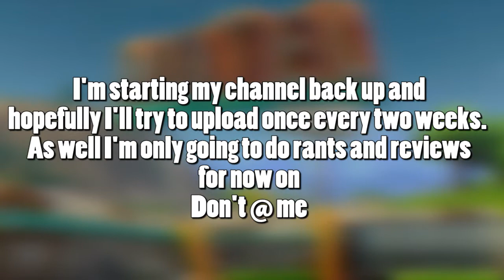Yeah I'm back